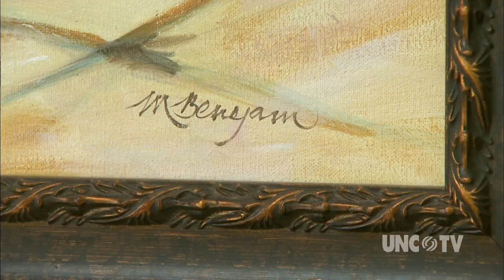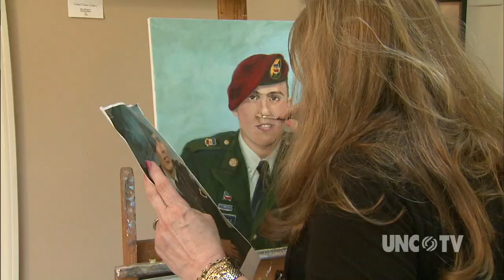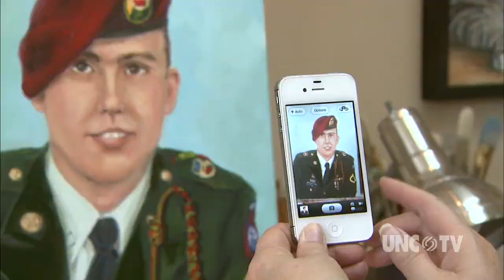Portraits of Fallen Soldiers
One North Carolina artist is helping to remember our fallen heroes by donating a portrait to parents of soldiers killed in duty to country. Heather Burgiss takes us to the studio in Wake Forest where art is bringing a tribute, as well as peace and closure to U-S military families across our state.

So far Mary Benejam has painted eight soldier portraits for parents who have lost a child. For more information on how you can commission Mary to paint your military loved one, log on to MaryBenejam.com and click on soldier tributes in the gallery section. We also have a link on our website.